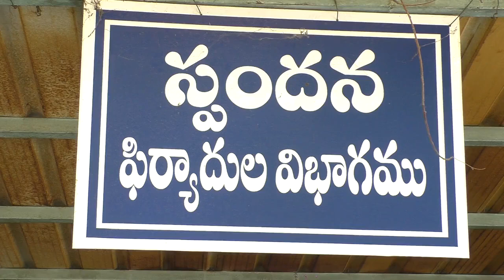స్పందన గ్రీవెన్స్ కార్యక్రమంలో పాల్గొని ప్రజల నుంచి అర్జీలను స్వీకరించిన జిల్లా కలెక్టర్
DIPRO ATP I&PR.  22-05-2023